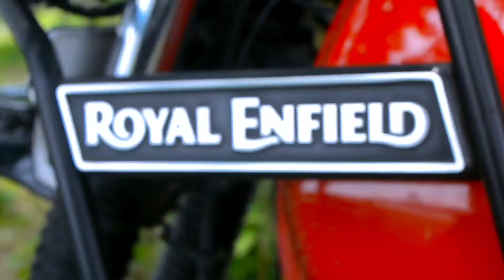Don't buy himalayan bs6 without watching this video ||10000 km riding experience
Hey guys this video is about my royal Enfield Himalayan bs6 ,since I have completed more than 10000 km So, in this video I am going to share my riding experience . In this video I have divided the pros and cons of the himlayan bs6.
   I have said all the pros of the bike in 6 th points .

And shared my cons in about 5 points .